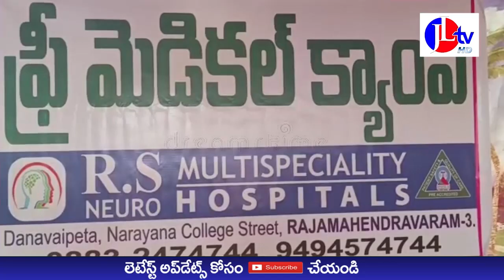JL TV NEWS //తాళ్లూరు గ్రామంలో ఉచిత మెగా వైద్య శిబిరం